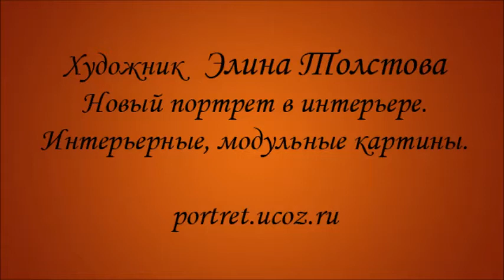Дина Гарипова - What If. Модульные интерьерные картины.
На сайте вы можете заказать модульную, или интерьерную картину.
Модульная картина хороша тем, что создается в соавторстве с заказчиком. Мы с вами вместе придумываем картину вашей мечты. Я посмотрю на фотографии помещения, где предполагается повесить картину. После этого можно будет определиться, что и как будет изображено, какую использовать технику - масло или акрил, подобрать цветовую гамму и решить, какого размера будет наш шедевр. В итоге картина идеально впишется в ваш интерьер.